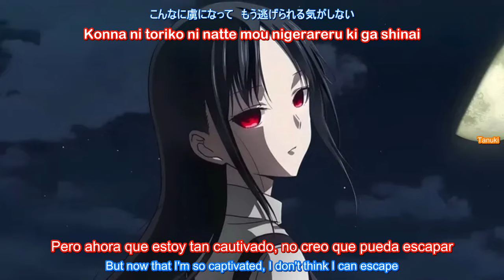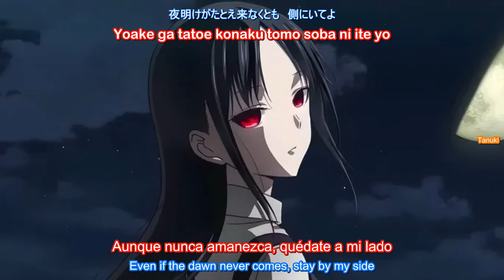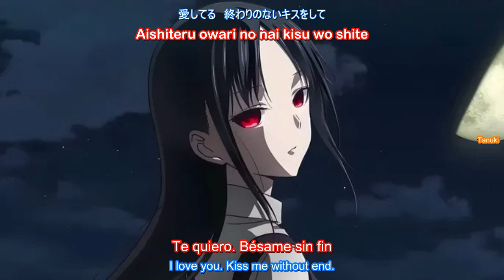[ROM/ENG/ES] Lyrics "Love is Show" by Masayuki Suzuki ft. Ren Takagi.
Traducido por @simp4miku

Estamos Reclutando! Si cumples alguna de las siguientes funciones, únete a nuestro Discord.
-Traductor (Del Japonés o Inglés)
-Typesetter
-Cleaner
-Redrawer